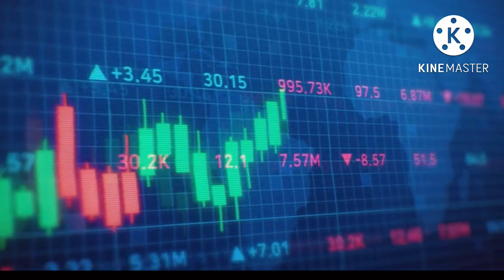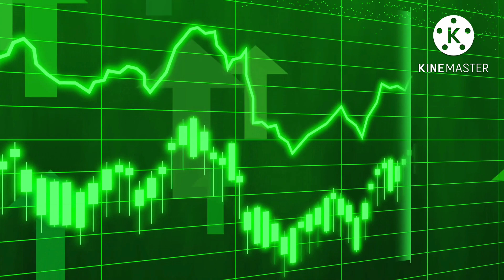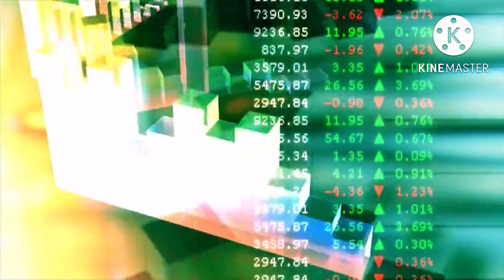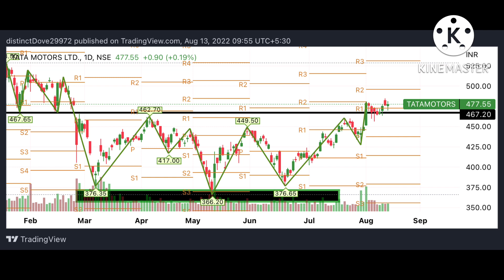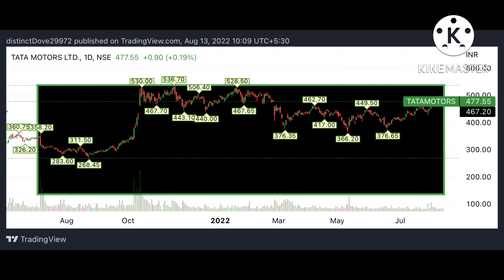Best breakout stocks for investment | best breakout entries for future investment | market feed.